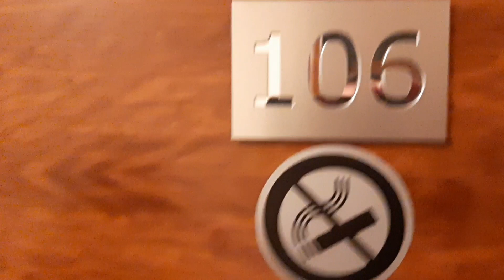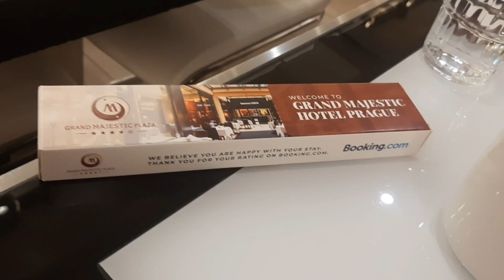Grand Majestic Hotel Prague